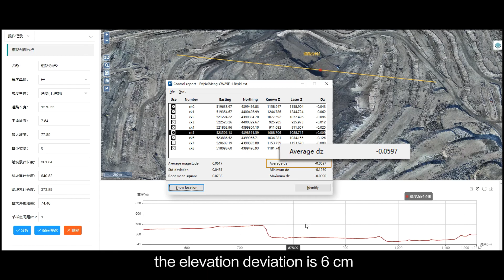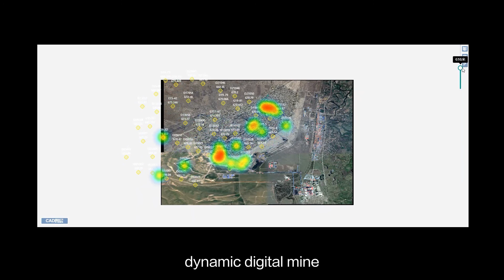How Mine Drones Improve Safety, Efficiency, and Productivity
Safety and efficiency are top priorities in the mining industry — and the integration of VTOL drones is transforming how mining operations are done!

From exploration to reclamation, UAVs are becoming indispensable for real-time safety monitoring and emergency response.

Traditional mapping and surveying often involve complex workflows like setting ground control points and collecting data with GPS-RTK — all made worse by unpredictable turbulence. But what if there was a smarter, faster, and safer way?

In this video, we showcase our smart mining UAV solution designed to simplify workflows, enhance data accuracy, and boost operational safety.

✅ Streamlined aerial mapping & surveying
✅ Real-time monitoring & emergency response
✅ Comprehensive “UAV+” intelligent mining support

Learn how our technology empowers high-quality development in the global mining industry.